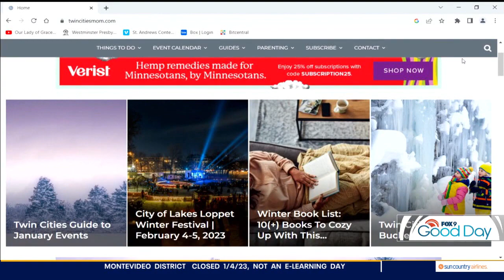Best Twin Cities sledding hills, skating spots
The Twin Cities Mom Collective joins FOX 9 Good Day to share some family friendly options to enjoy winter, including the best sledding hills and ice skating spots in the Twin Cities.